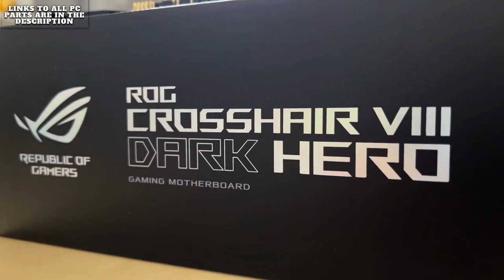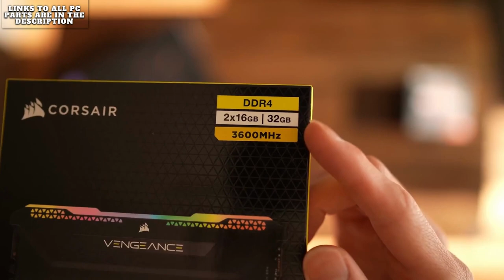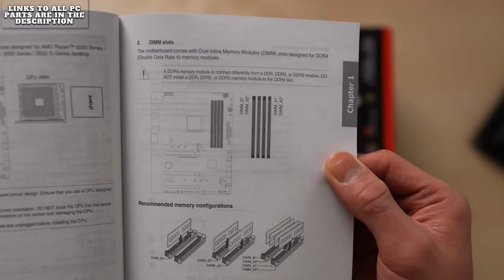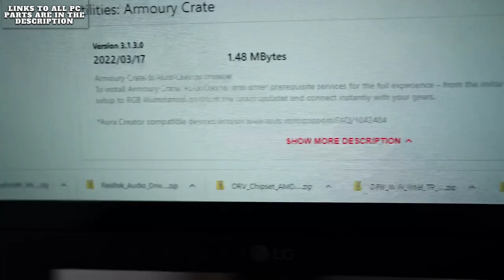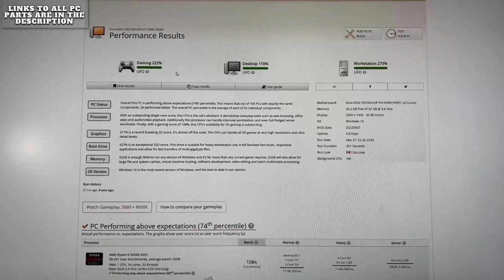How To Build A Gaming PC without any experience needed In 2023!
My First Ever PC Build, Went a Little Crazy and Went Big, I Highly Recommend Building You're Own PC it's an Awesome Experience.

PC Parts:
Processor - AMD Ryzen 9 5950X
Graphics Card - NVIDIA RTX 3080
RAM - Corsair Vengeance RGB Pro SL
SSD - Samsung 980 Pro
Motherboard - ASUS ROG Crosshair VIII Dark Hero
CPU Cooler - Corsair Elite Cappelix
Power supply - ASUS ROG Strix 850W
Case - Corsair 5000X
A few parts have actually reduced in price since my purchase.

MY SMARTPHONE GEAR:
► MAIN SMARTPHONE
► FAVORITE GIMBAL
► BEST MICROPHONE
► QUALITY POCKET LIGHT
► BEST CARBON FIBRE TRIPOD
► BUDGET CARBON FIBRE TRIPOD
► SMARTPHONE TRIPOD MOUNT ADAPTER
► BEST FILTERS
► BEST MINI TRIPOD FOR VLOGGING

MY CAMERA GEAR:
► MAIN CAMERA
► SECOND CAMERA
► BEST ALL-AROUND LENS
► BEST GIMBAL
► BEST VIDEO LIGHT
► SOFTBOX FOR VIDEO LIGHT
► BEST MONITOR
► BEST WIRELESS MIC
► SHOTGUN MIC FOR INCREDIBLE AUDIO
► MOTORIZED SLIDER

Video courtesy of Henry Vo